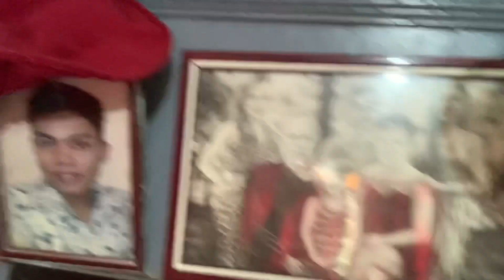BRENDA MAGE, hindi makakasama ang Pamilya at kaibigan sa Pagsalubong nang Bagong taon | BAKANG VLOG